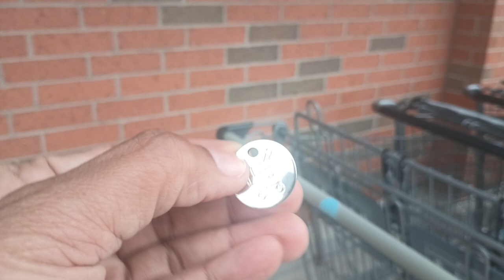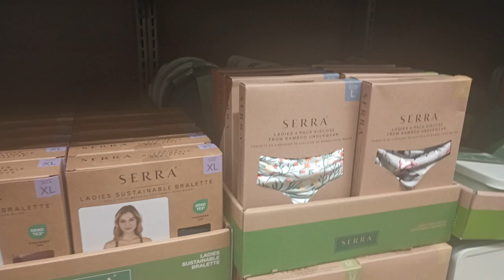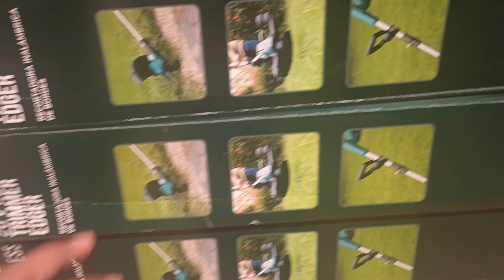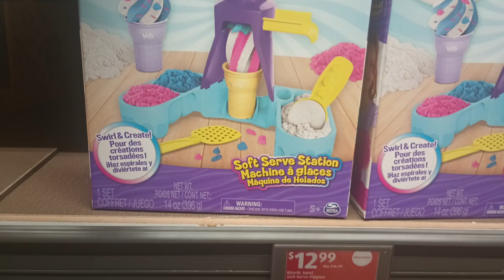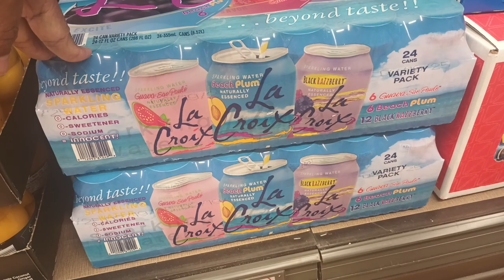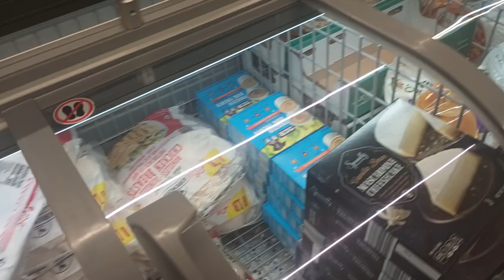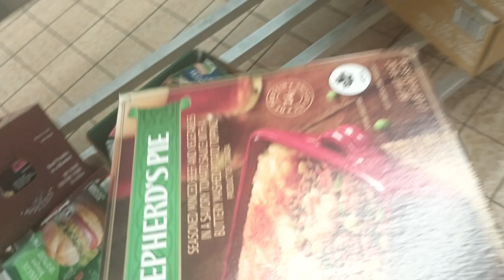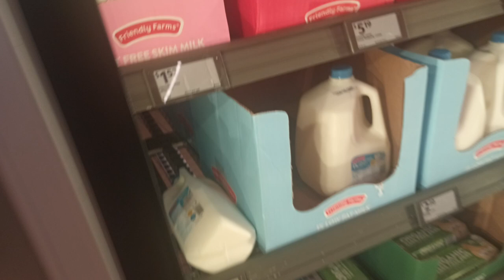Aldi "NEW" this week 4-10-24